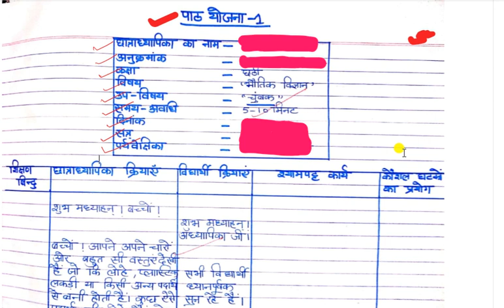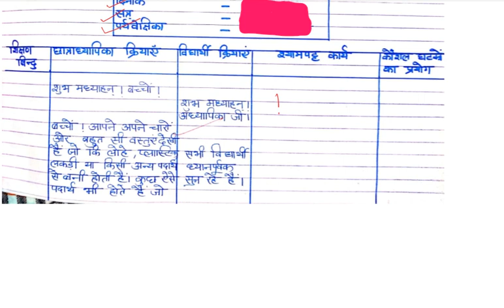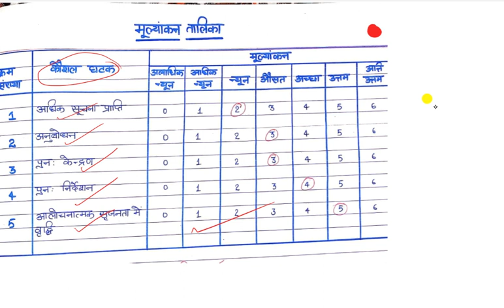Skill of Questioning Lesson Plan Physical Science Magnet ( चुंबक )